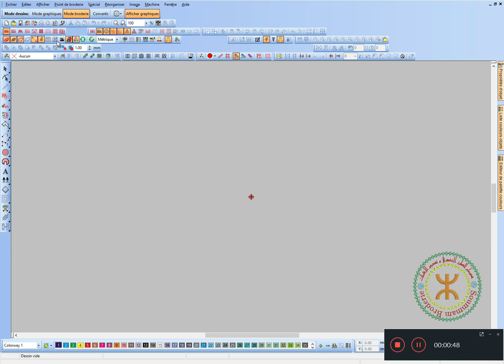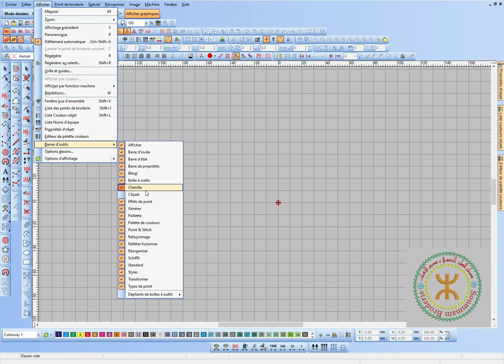Utilisation de la Boite à outils Wilcom e2 كيفية إستخدام علبة الأدوات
كيفية إستخدام علبة الأدوات
Utilisation de la Boite à outils Wilcom e2